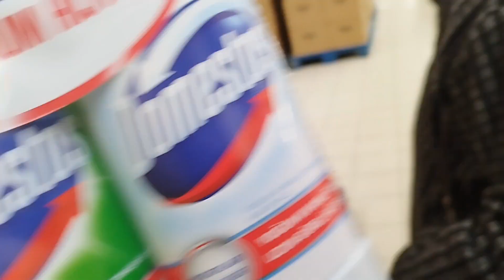MY DAY+MARKET DAY KASAMA SI MOTHER İN LAW+SINUMPONG NA NAMAN ANG TURKİSH KONG ASAWA+ BABAW DAHILAN.